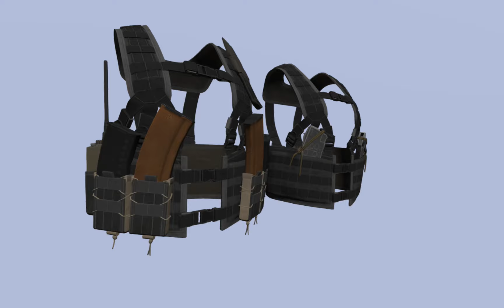ARMA3 My New Russian Vest Model